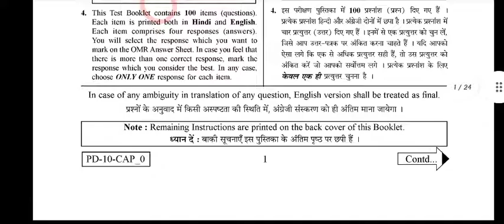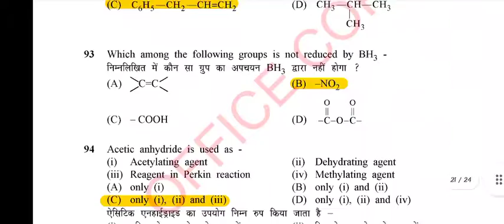HPSC CHEMISTRY 2018 QUESTION PAPER WITH ANSWER